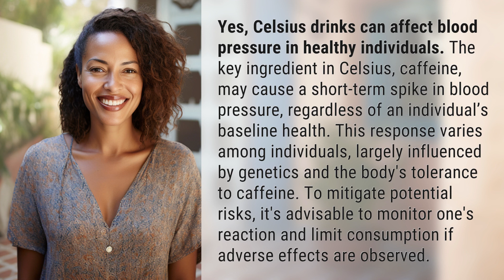Can Celsius drinks affect blood pressure in healthy individuals?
Can Celsius Drinks Affect Blood Pressure in Healthy Individuals? 👉 Celsius BP Impact 👉 Discover how Celsius drinks, containing caffeine, can impact blood pressure in healthy individuals. Learn about the potential risks and how to mitigate them by monitoring reactions and limiting consumption.

Laura S. Harris (2024, May 7.) Can Celsius drinks affect blood pressure in healthy individuals?
    🌐 AskAbout.video